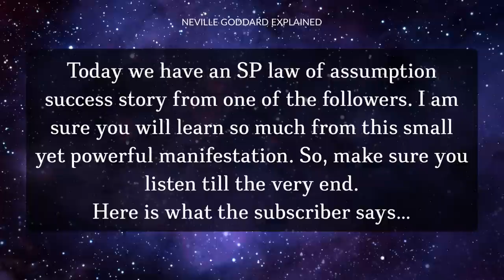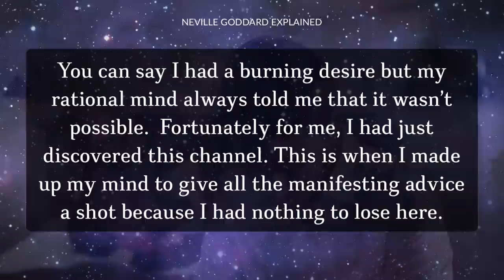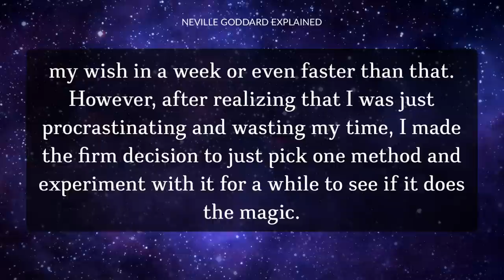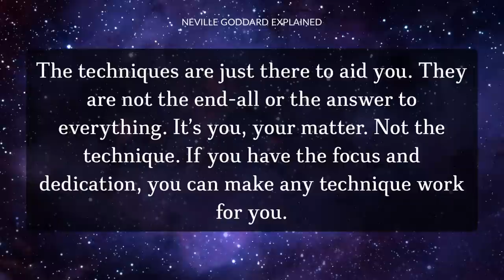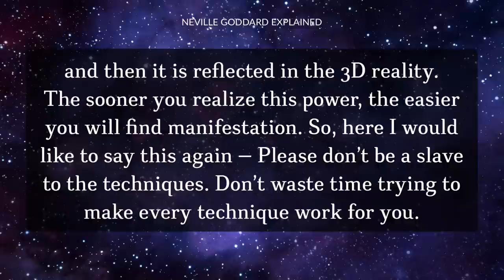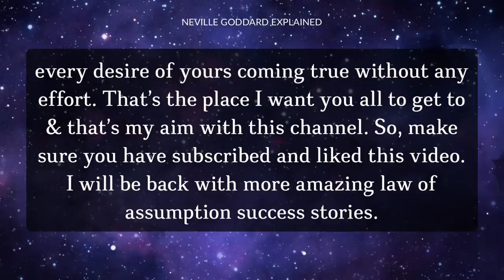After You do This They Will Chase You (SP Success Story)